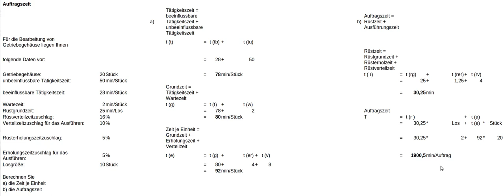Auftragszeit 5a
Eine Aufgabe mit Lösung zum Thema Auftragszeit